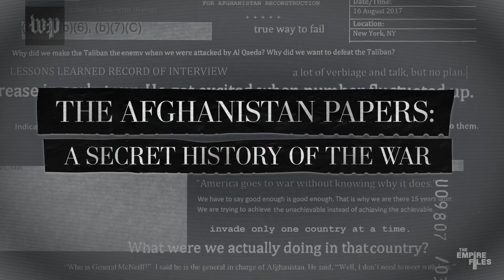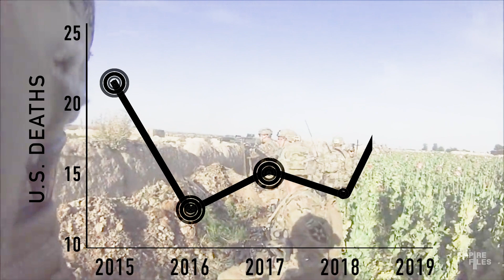US Marine Eyewitness: Afghanistan's Killing Fields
Marine Corps infantryman turned anti-war activist tells Abby Martin the hidden reality of the endless Afghanistan War.